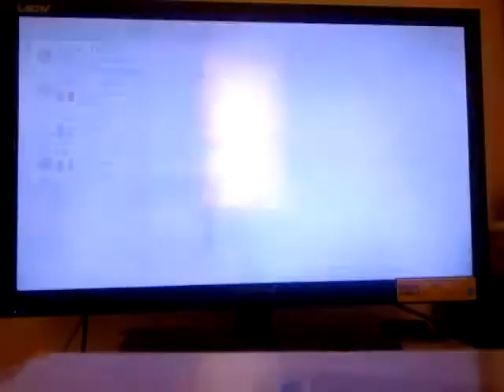Mario Kart 8 online friend race